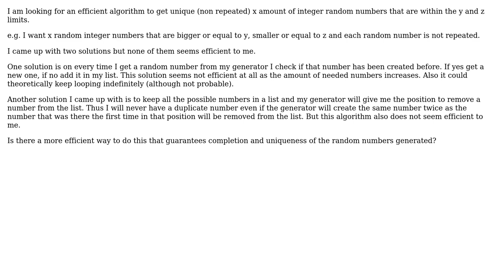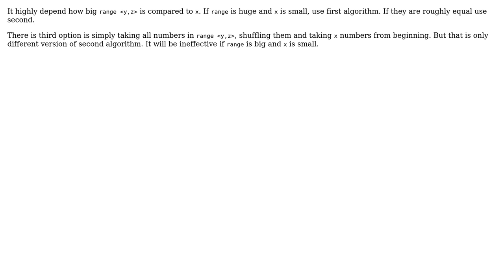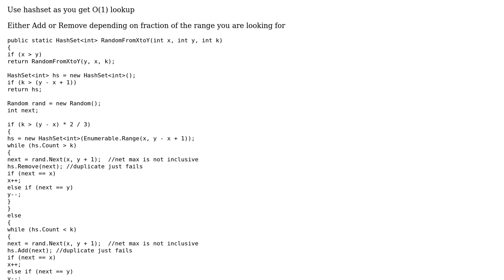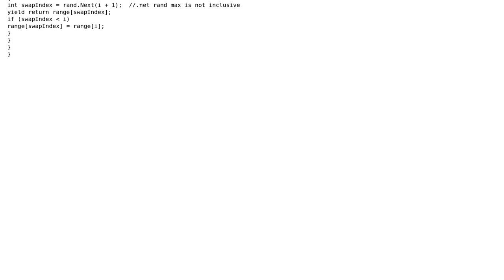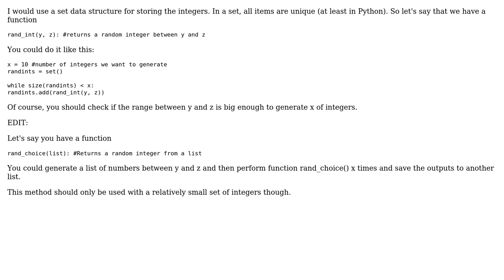Software Engineering: Get Unique random numbers within predefined limits (4 Solutions!!)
Software Engineering: Get Unique random numbers within predefined limits

With thanks & praise to God, and with thanks to the many people who have made this project possible! | Content (except music & images) licensed under CC BY-SA | Music | Images & others | With thanks to user walpen user Tomas Kral user paparazzo user John Demetriou user Euphoric and the Stack Exchange Network Trademarks are property of their respective owners. You are responsible for your own actions.